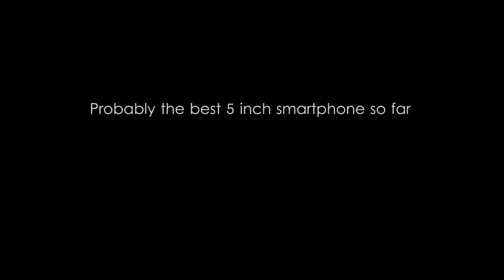Bluboo Xtouch MTK6753 Octa Core 1.3GHz Android 5.1 3GB Ram 32GB Rom 5.0'' FHD Screen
Bluboo Xtouch MTK6753 Octa Core 1.3GHz Android 5.1 Smartphone 3GB Ram 32GB Rom 5.0 Inch FHD Screen 4G Phone
- 5.0 Inch FHD Screen
- MTK6753 Octa Core 1.3GHz
- 3GB RAM 32GB ROM
- 13MP Main Camera 8MP Front Camera
- Support 4G LTE, GPS, WIFI, Bluetooth, Multilanguage, etc.